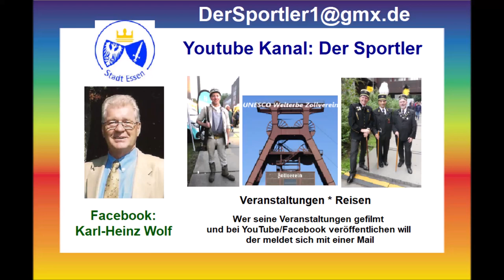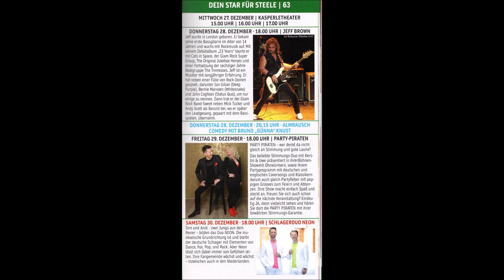Essen-Steele * 47. Steeler Weihnachtsmarkt mit der Gruppe Wind am 15.12.2023 * 1. Video